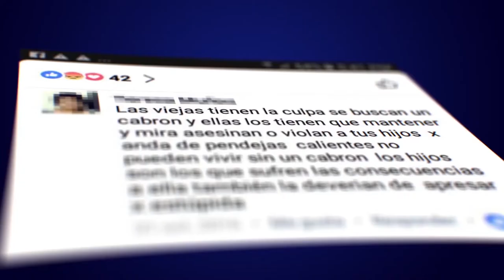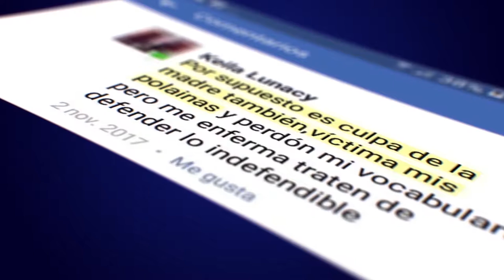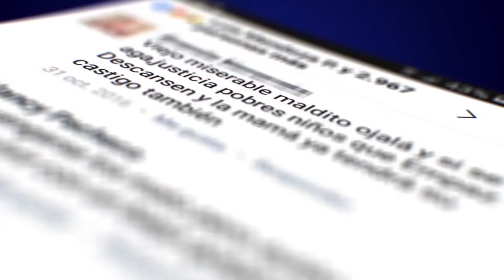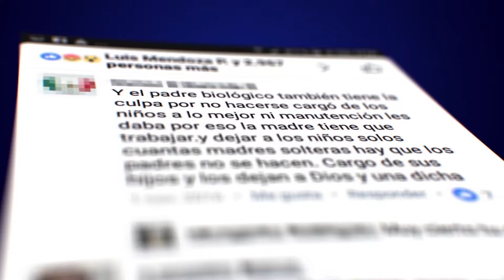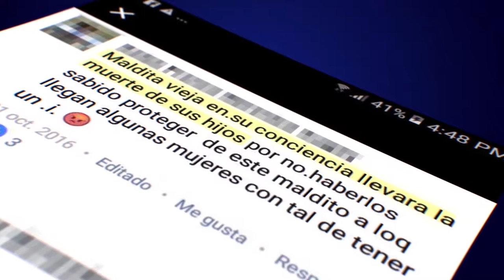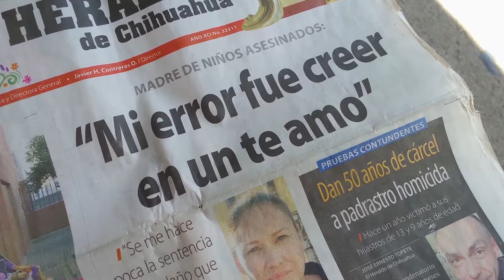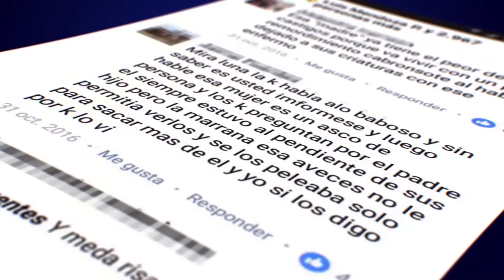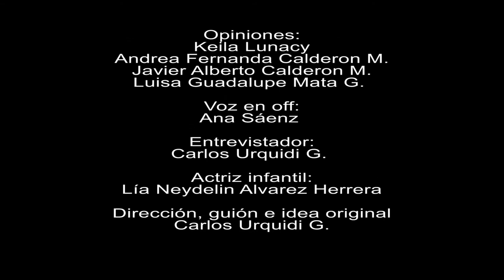Cortometraje: Mi error fue creer en un te amo / Polos Audiovisuales Chihuahua 2017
Ficha Técnica:

Título: Mi error fue creer en un te amo
Dirección: Carlos Urquidi G.
Género: Cortometraje Documental
País: México
Año: 2018
Proyecto surgido del taller Polos Audiovisuales del Instituto Mexicano de Cinematografía.
Sinopsis: Un vistazo general a un caso real sobre violencia de género que terminó con la muerte de dos niños analizado por especialistas y con opiniones  de usuarios de rede sociales.